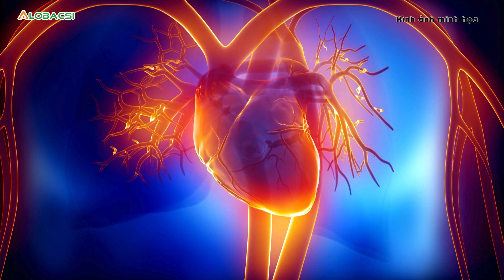6 người bị sốc nhiệt khi tham gia giải chạy ở Hà Nội | Video Alobacsi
6 người bị sốc nhiệt khi tham gia giải chạy ở Hà Nội | Video Alobacsi
Mới đây, Bệnh viện Trung ương Quân đội 108 tiếp nhận cấp cứu và điều trị 6 bệnh nhân bị sốc nhiệt sau khi tham gia giải chạy marathon tại Hà Nội.